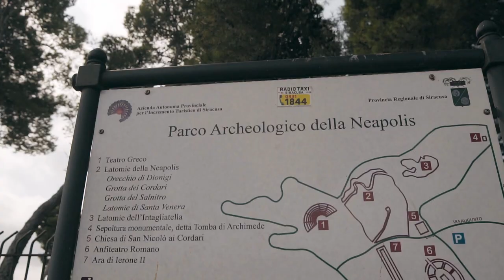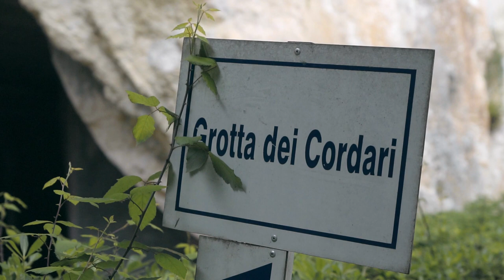SICILIA ORIENTALE | Cosa vedere a SIRACUSA (Isola di Ortigia e Parco della Neapolis)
Siracusa e l’isola di Ortigia sono due dei più bei posti di mare della Sicilia. Passeggiare per il centro storico vi regala la possibilità di immergevi in un contesto barocco che vi porterà fino alla pizza del Duomo e per il lungomare di Ortigia. In questo video vi porto con me alla sua scoperta e in una visita al parco archeologico della Neapolis di Siracusa che racchiude in se bellissimi reperti architettonici quali il Teatro Greco e l'Anfiteatro Romano.

🤩 Grazie per il supporto ed al prossimo video!!

🍉 Chi sono:
Il mio nome è Enrico Usseglio Brancard, sono un ragazzo di Torino e adoro scattare foto e realizzare video per descrivere i miei viaggi in giro per il mondo. La mia voglia di avventura nuove mi ha portato a scoprire metodi alternativi per muoversi e da questo è nata la passione per il cicloturismo. Questo è un canale di viaggi a 360 gradi nel quale mi vedrete alle prese con qualsiasi tipo di esperienza che vi concerne.

🎥 La mia attrezzatura:
Lente che uso super consigliata
Lente fissa per paesaggi
Lente per dettagli
Il mio drone
Le mie luci da studio economiche